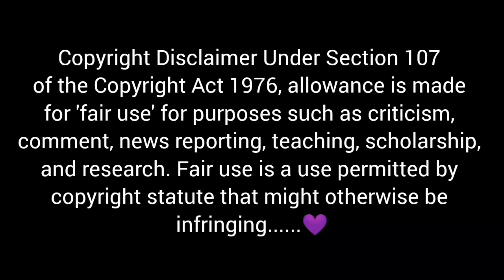SPICY MUTTON FAT CURRY WITH 2 SPICY WHOLE CHICKEN CURRY AND CHICKEN HYDERABADI BIRYANI |FOOD MUKBANG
💜Credit:-